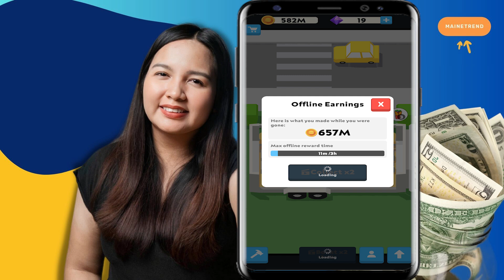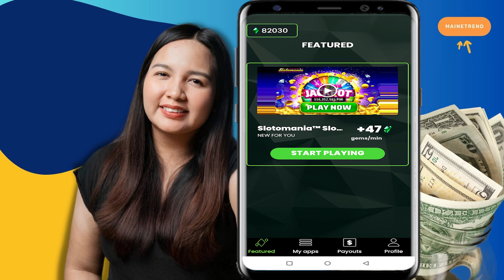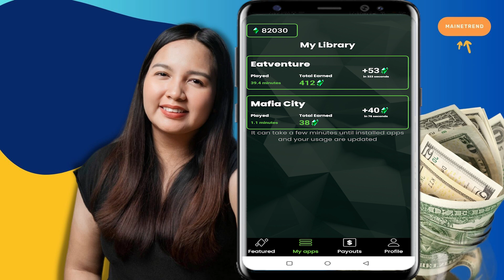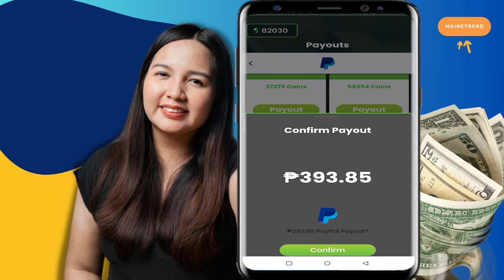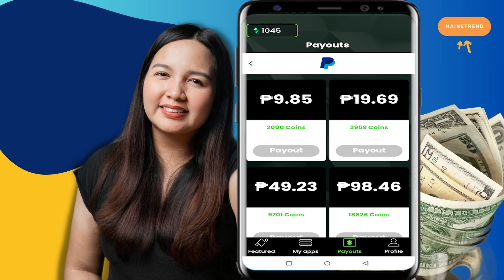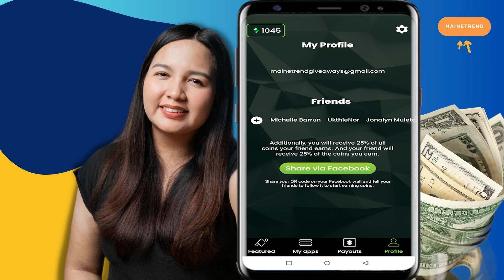2-3 MINUTES LANG PAY-OUT NA! EARN GCASH ₱450 ARAW-ARAW | EAT VENTURE APP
2-3 MINUTES LANG PAY-OUT NA! EARN GCASH ₱450 ARAW-ARAW | EAT VENTURE APP

➤  Just open the link, download this app for free, and start playing games.
You will receive 1800 coins as a start-up bonus.

✔ with Proof of Payout SA GCASH
I'll pick 2 random commenters who will win P75.00 each!

HAPPY EARNINGS 💝